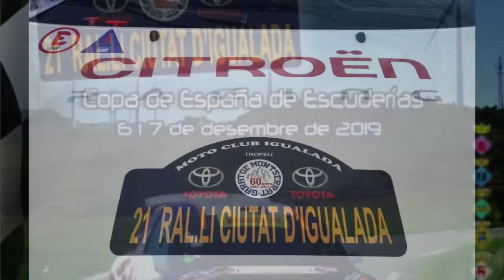21 Ral.li Ciutat d’Igualada Copa de España de Escuderías Moto Club Igualada Fotos coches de carreras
21 Ral.li Ciutat d’Igualada Copa de España de Escuderías Moto Club Igualada Fotos coches de carreras
LA REAL FEDERACIÓN ESPAÑOLA DE AUTOMOVILISMO.
Fotos Ramon Taipolas